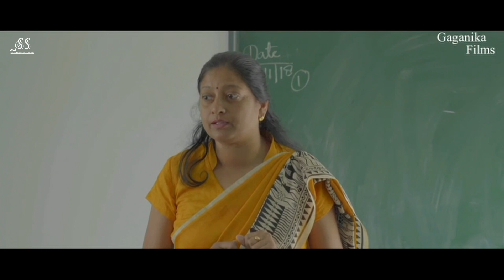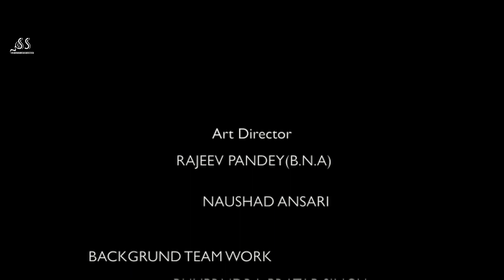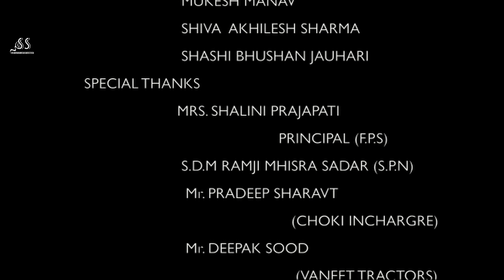Goonj || a short film by KAPTAN SINGH KARNDHAR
Writer & Director - Kaptan Singh Karndhar
DOP & Editor - Gourav Bharati
Cast - Chitrali, Salochana Karki, Kaptan Singh Karndhar, Shalini Prajapati, Amit Dev
Art Director - Rajeev Pandey (B.N.A), Naushad